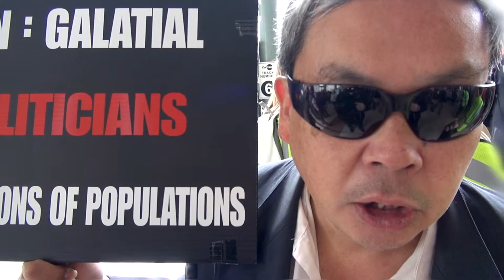Frank Chu at MLK Day 2015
A short conversation with Frank Chu, victim of The 12 Galaxies and secret movie star, at the MLK 2015 festivities in San Francisco.